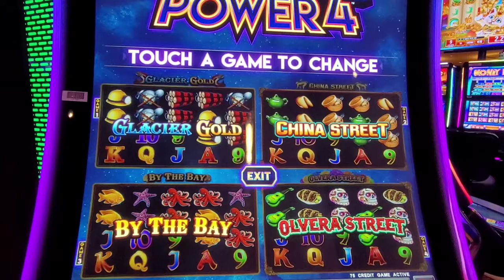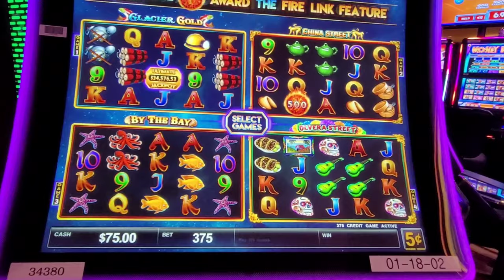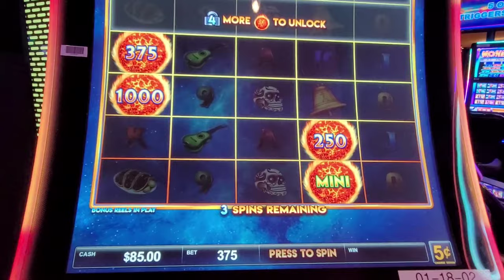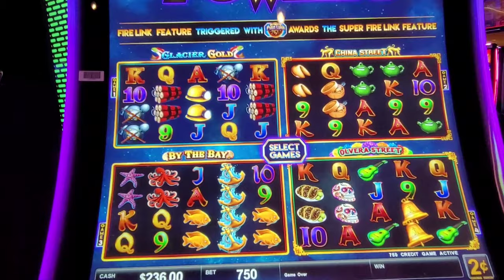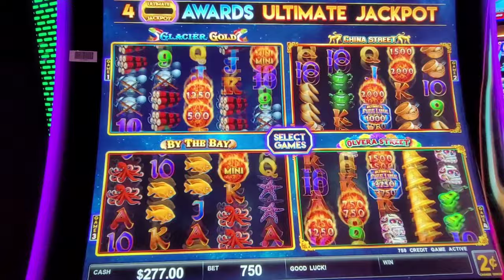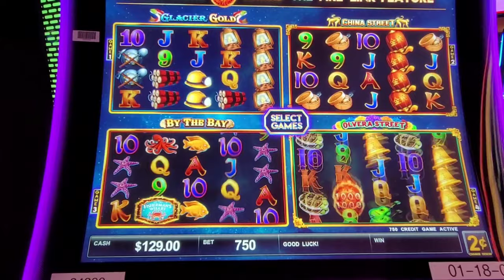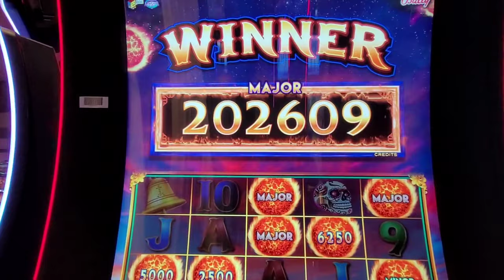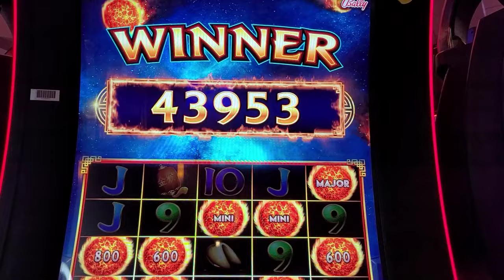TRIPLE MAJOR! UNBELIEVABLE! ULTIMATE FIRE LINK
I didn't think it was possible  But it sure is, three majors!